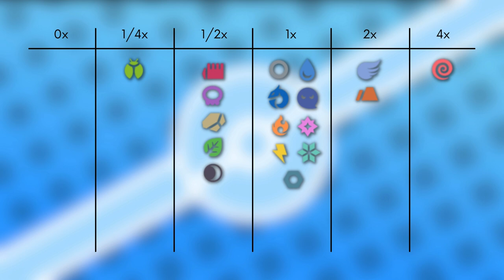Das Pokémon #453 | Glibunkel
▶️Worum gehts in diesem Video:

Ich stelle euch das Pokémon Glibunkel vor. Dabei schauen wir auf das Aussehen, Attacken, Verhalten, Lebensraum, Entwicklung und Typ Schwächen. Viel Spaß :D

0:00 Intro
0:15 Aussehen
0:57 Attacken & Fähigkeiten
1:59 Verhalten & Lebensraum
2:46 Entwicklung
3:13 Typ Schwächen